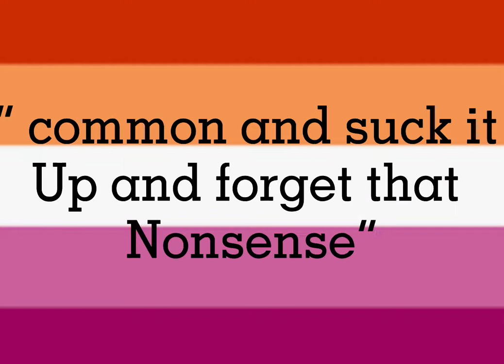Ken and Barbie 💗 ( lesbian version) ( clean lyrics)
You can love whoever you want too 💖